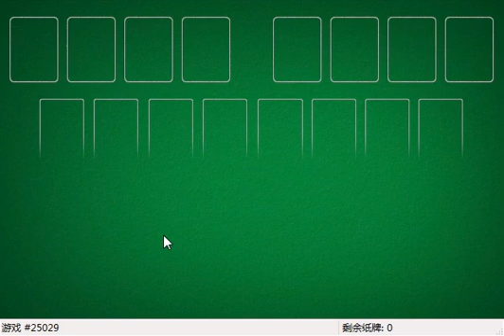How I solved FreeCell #12065